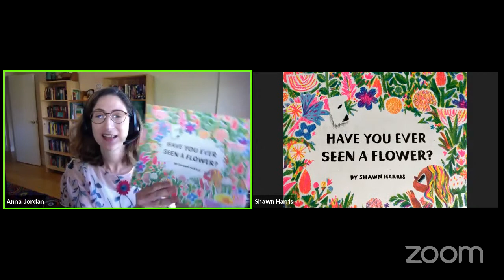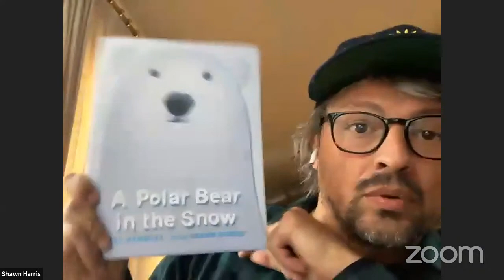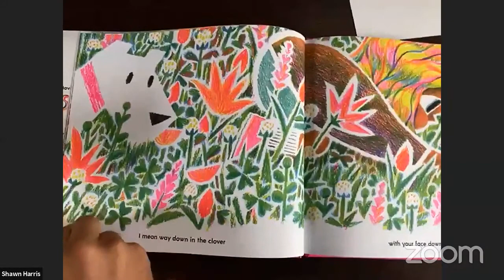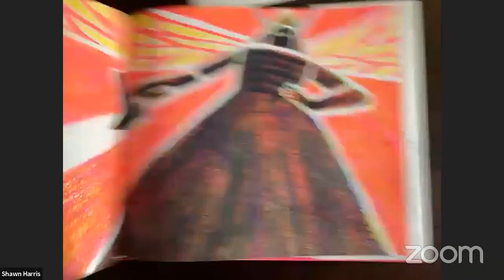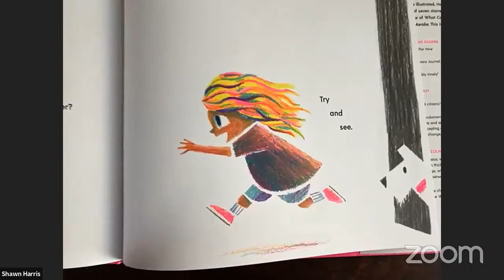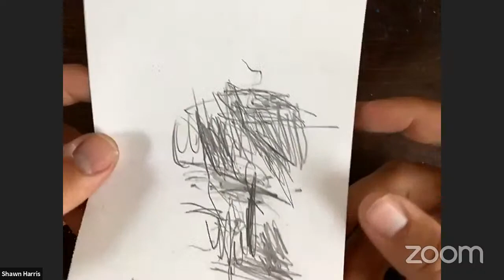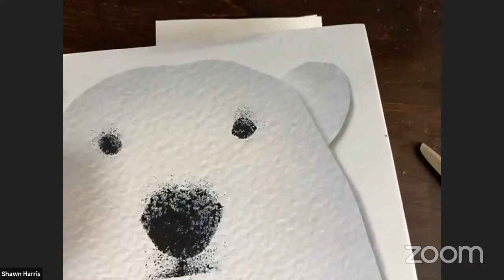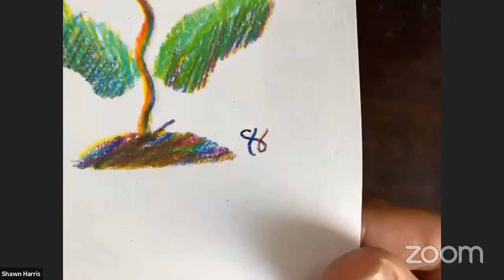P&P Live! Shawn Harris | HAVE YOU EVER SEEN A FLOWER?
Join author/illustrator Shawn Harris as he talks about his new picture book HAVE YOU EVER SEEN A FLOWER?

In this deceptively simple, deeply profound story, one child experiences a flower with all five senses: from its color to its fragrance to the entire universe it evokes. Looking at a flower teaches us to look at everything around us, to expand our perception, and to question what it means to see and be. From debut author and celebrated illustrator Shawn Harris comes a trailblazing, enchanting portrait of the vital relationship between childhood and nature.

Shawn Harris is an artist and musician who lives and works in Half Moon Bay, California. The first picture book he illustrated, Her Right Foot by Dave Eggers, was the recipient of seven starred reviews. He is also the illustrator of Dave Eggers's What Can a Citizen Do? and Colin Meloy's Everyone's Awake. This is his authorial debut.

Ages 3-7